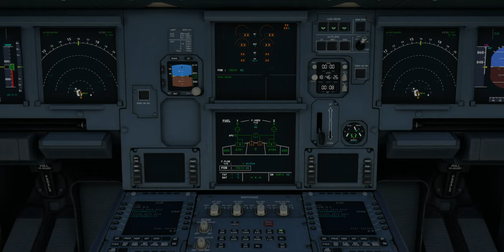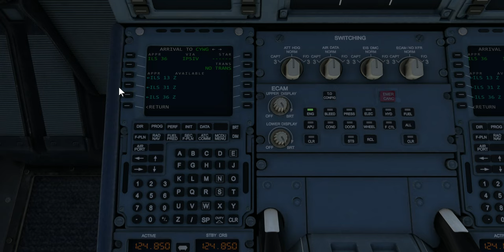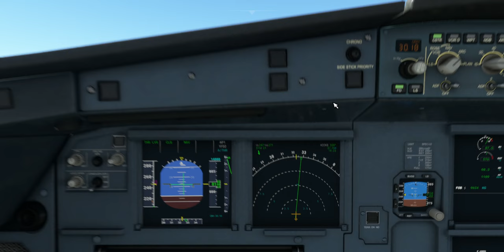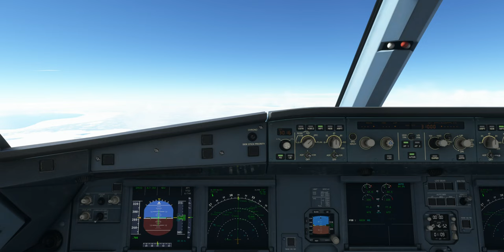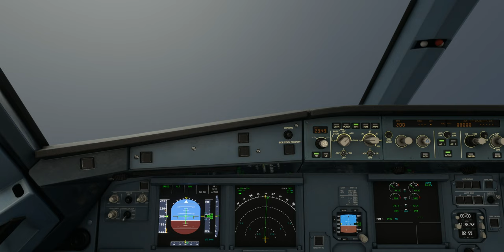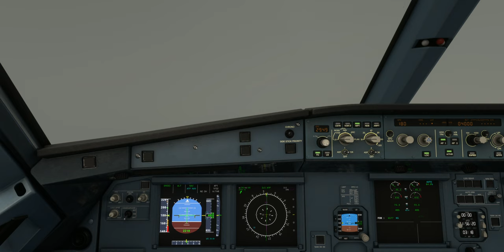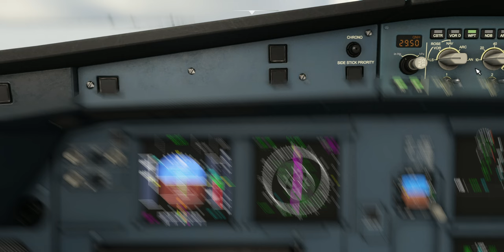Flight ACA271 flew from Lester B. Pearson Int'l Airport (CYYZ) to Winnipeg Int'l Airport (CYWG).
Aircraft & Flight Details:
Flight No.  ACA271
Real UAL Flight Plan

Departure: Lester  B. Pearson Int'l Airport (CYYZ)
Runway:  33R
Weather condition: Live, -1.0°C (30°F), dew point 14.0°C ( 7°F)

Cruise Altitude: 31,000 ft

Arrival: Winnipeg / James Armstrong Richardson Int'l Airport
Arrival Runway:  36
Runway Elevation: 784ft AMSL
Weather condition: Live, -4.0°C (25°F), dew point -7.0°C (19°F)